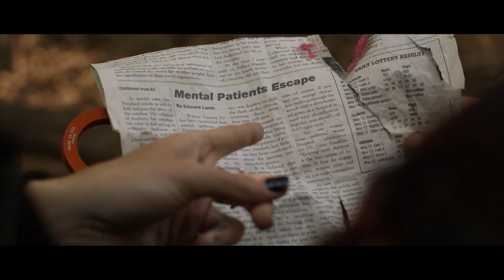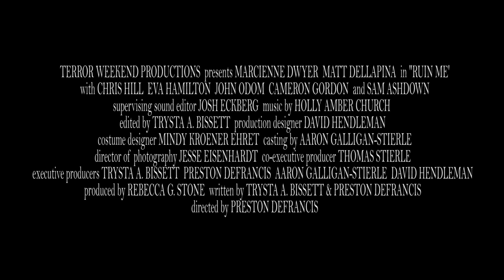Ruin Me TRAILER